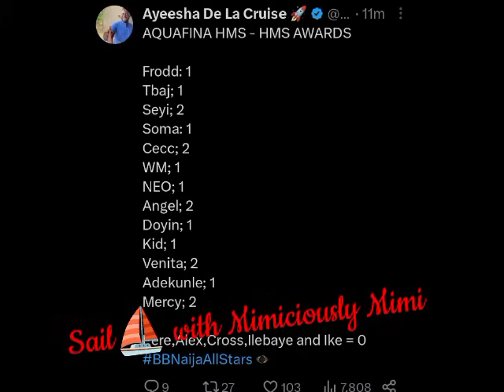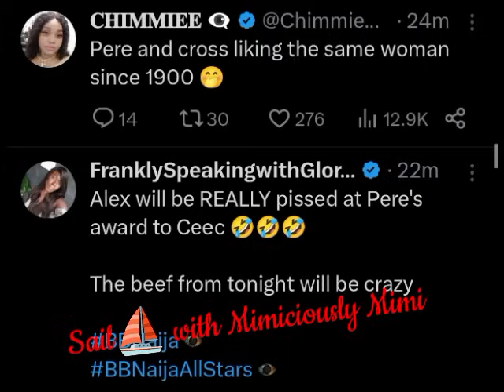EMO*TIONS ARE HI*GH AS AQUAFINA TA*SK BRING IN THE FEELING AMONG HOUSEMATES